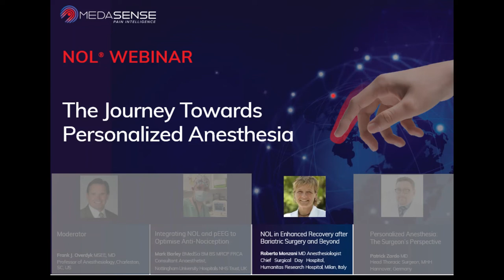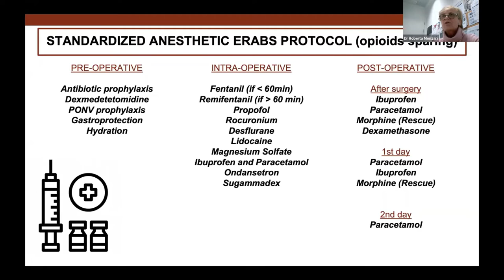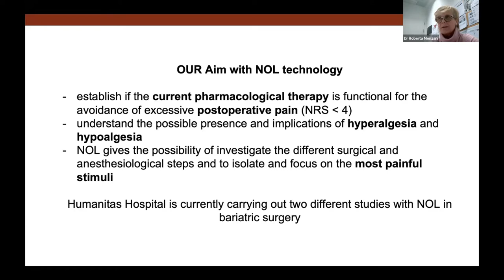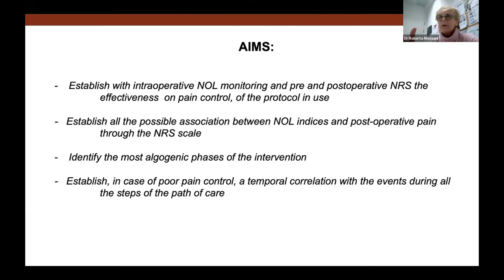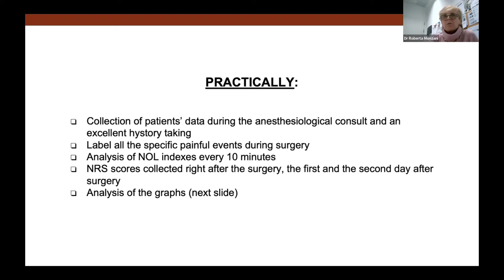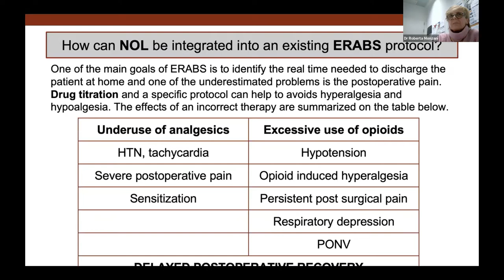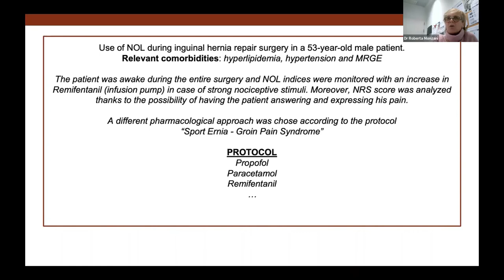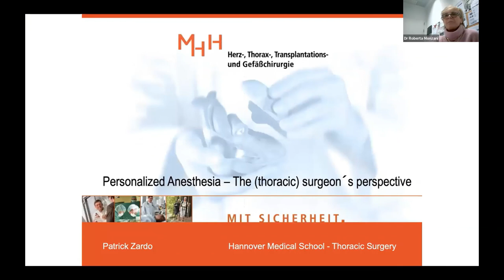NOL in Enhanced Recovery after Bariatric Surgery and Beyond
Dr Roberta Monzani (Humanitas Research Hospital, Milan, Italy), explains how intraoperative NOL monitoring helps her evaluate the effectiveness of a multimodal analgesia protocol during bariatric surgery. Dr Monzani also discusses how her team utilizes NOL monitoring with awake patients.

This video was taken from 'The Journey Towards Personalized Anesthesia' webinar, February 2022.